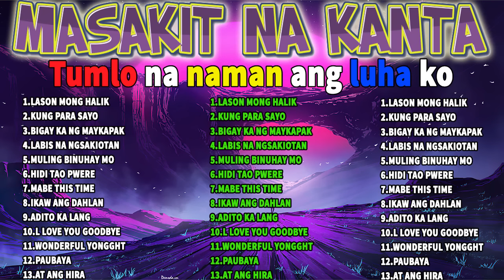Masakit Na Kanta Para Sa Mga Broken 😓 Lason Mong Halik😓 Tumulo Na Naman Ang Luha Ko !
Thank All Watching !! Have Good Day !!